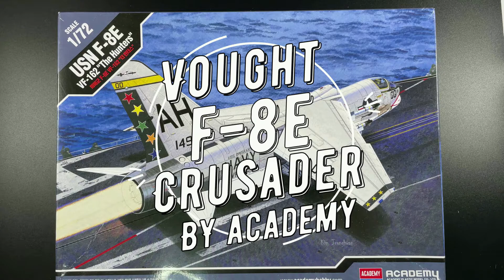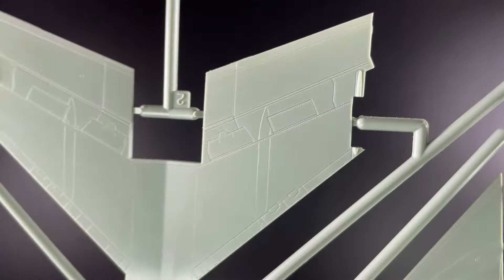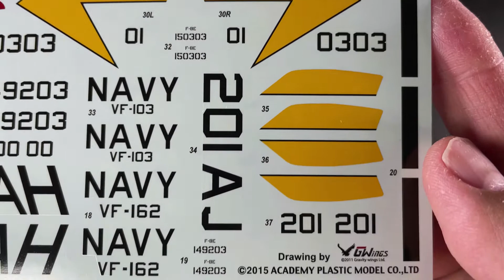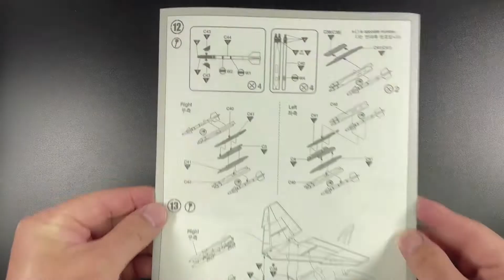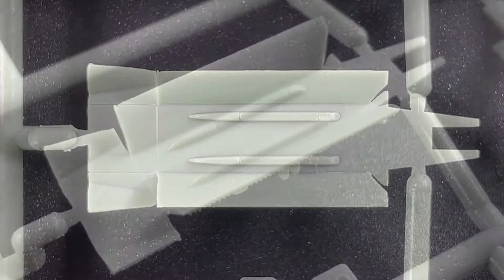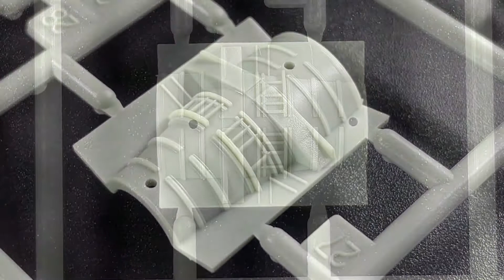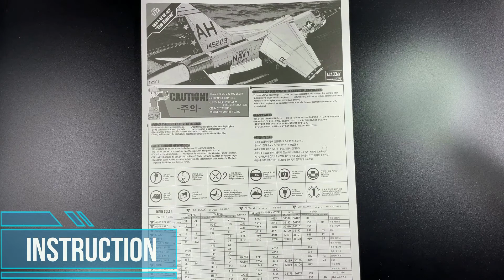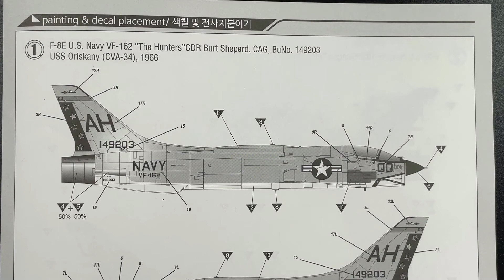ACADEMY 1/72 VOUGHT F-8E CRUSADER UNBOXING REVIEW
academy vought crusader f8e This video is for modelers who can't decide whether buy or not before check inside of box.